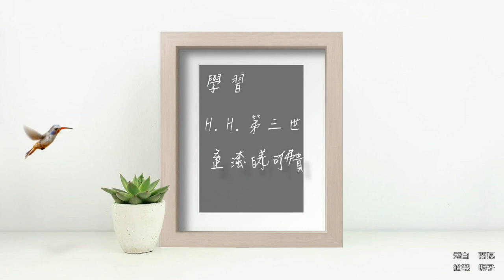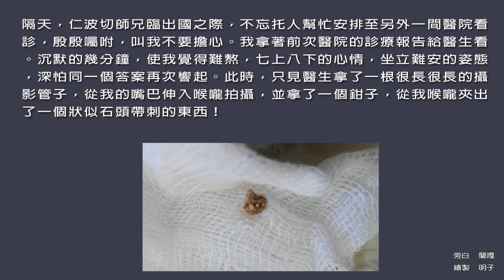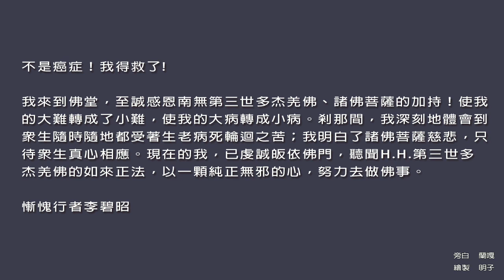學習 南無第三世多杰羌佛如來正法的親身受用 - 學習H.H.第三世多杰羌佛正法的可貴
學習H.H.第三世多杰羌佛正法的可貴

多年來，喉嚨不時傳來的刺痛感困擾著我。

我幾乎把鄰近的診所都看遍了，也吃了藥，但都沒有辦法明確告訴我，究竟在我身上發生什麼事！我的幾個女兒都在醫院工作，她們看到我的心情，從初始的不以為意，到現在惶惶不安，神情緊張，也慌了起來。

在她們的安排介紹下，我找到了中區某間大型區域醫院，醫生為耳鼻喉科的權威，百大排名。一系列精密的儀器診斷後，醫生初步判定為：喉嚨潰爛衍生成癌症。要我緊急安排開刀切除。

一聽到癌症二個字，我整個人崩潰了！害怕的我，緊張不已，從小到大，膽子特別小，又怕死，我承受不了這樣的打擊，整個人呈現崩潰的狀態。

三女兒學習南無第三世多杰羌佛正法一年多了，不忍自己的母親受病痛之苦於是帶我去見旺曲尼吉仁波切師兄。

「尼吉師兄！這疾病已纏著我多年都檢查不出病因，今蒙某中區大型區域醫院耳鼻喉科權威，才得以檢查出是癌症真因。」我非常難過地敘述這段檢查的過程，邊說邊流淚，覺得自己沒有希望，沒有未來，不曉得如何是好。

「楊媽媽！佛菩薩慈悲，你自己真心誠意的到佛堂向南無第三世多杰羌佛、諸佛菩薩去祈求、去懺悔。」

我跪在佛菩薩的面前，淚流滿面的向偉大的南無第三世多杰羌佛、諸佛菩薩真心懺悔，認真的祈求。在此之前，我沒有學過一天佛法，活了幾十年，此刻的我只求能夠活下去。由於這個打擊，我才稍微明白無始無明所造惡業現前的恐怖。

其後，尼吉師兄給我一顆極其珍貴的藥丸，是聖德修煉的「喀卓安得丸」，讓我服下。我知道此藥丸不易取得，極其珍貴。師兄求得如此珍貴的藥丸，卻願無私的讓給我這個無功無德的慚愧者，於是我把藥丸帶回家了。

隔天，仁波切師兄臨出國之際，不忘托人幫忙安排至另外一間醫院看診，殷殷囑咐，叫我不要擔心。我拿著前次醫院的診療報告給醫生看。沉默的幾分鐘，使我覺得難熬，七上八下的心情，坐立難安的姿態，深怕同一個答案再次響起。此時，只見醫生拿了一根很長很長的攝影管子，從我的嘴巴伸入喉嚨拍攝，並拿了一個鉗子，從我喉嚨夾出了一個狀似石頭帶刺的東西！

不是癌症！我得救了!

我來到佛堂，至誠感恩南無第三世多杰羌佛、諸佛菩薩的加持！使我的大難轉成了小難，使我的大病轉成小病。剎那間，我深刻地體會到眾生隨時隨地都受著生老病死輪迴之苦；我明白了諸佛菩薩慈悲，只待眾生真心相應。現在的我，已虔誠皈依佛門，聽聞H.H.第三世多杰羌佛的如來正法，以一顆純正無邪的心，努力去做佛事。

-慚愧行者李碧昭

轉載自：正宗聖法．聖法正宗

本站註：佛弟子修學如來正法的受用文章，其內容可能有若干錯誤，故只能作為參考交流、薰陶鼓勵之用，不為正見法理依據。